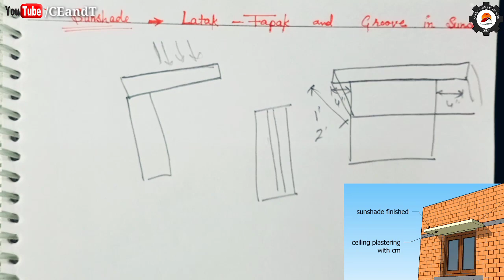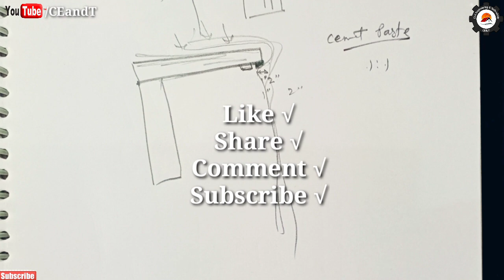छज्जा बनाते समय ध्यान दे ये बाते और नुकसान से बचे, छज्जा में लटक, टपक और ग्रूव कैसे बनाये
Sunshade Tips | House Construction Tips -3